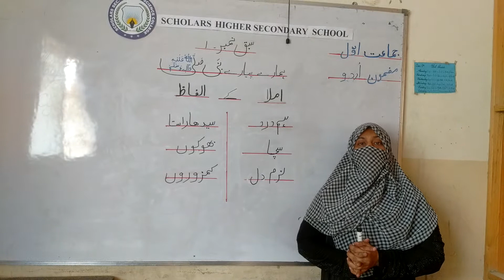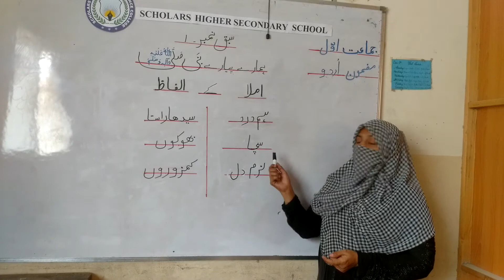Class 1st Urdu Lec #6